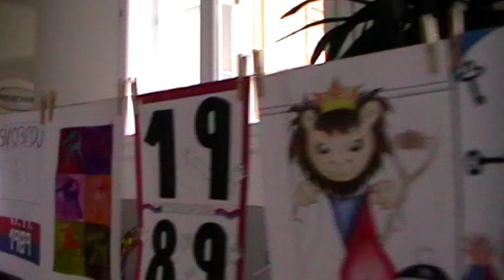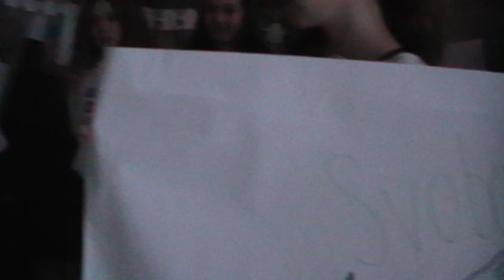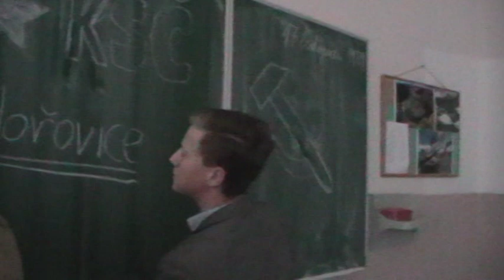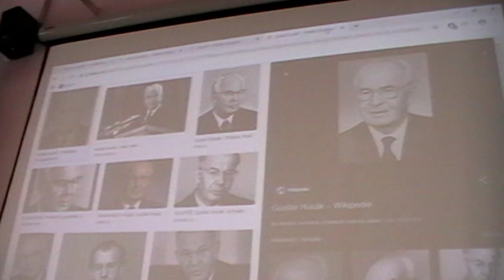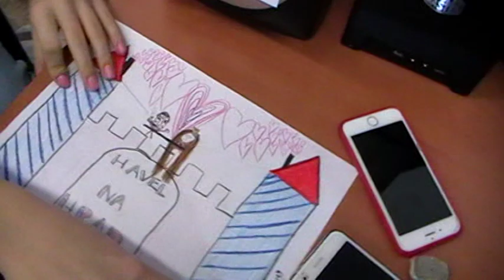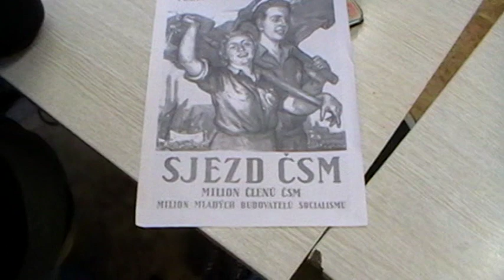projektový den listopad 2019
listopad 89